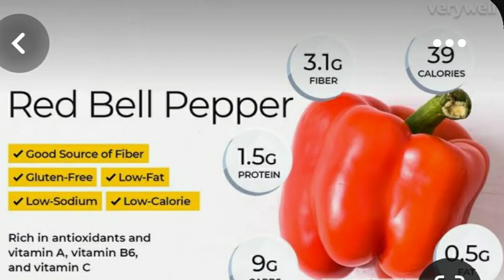Red bell pepper 🌶️🌶️